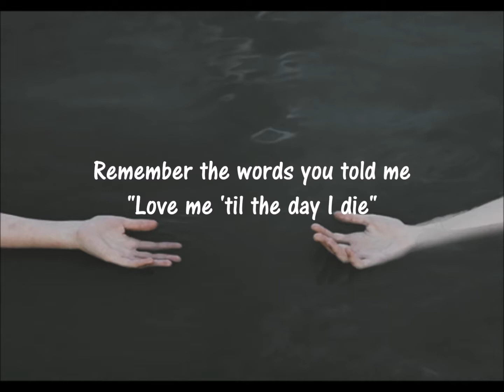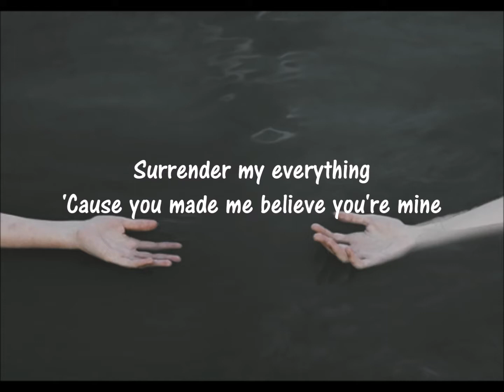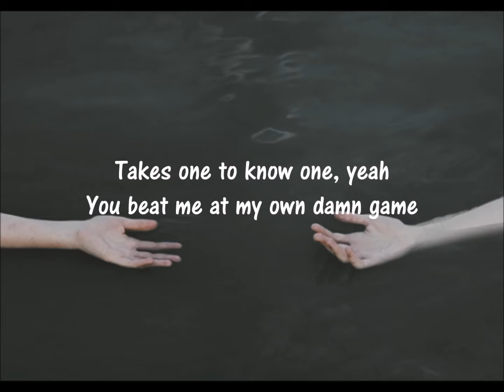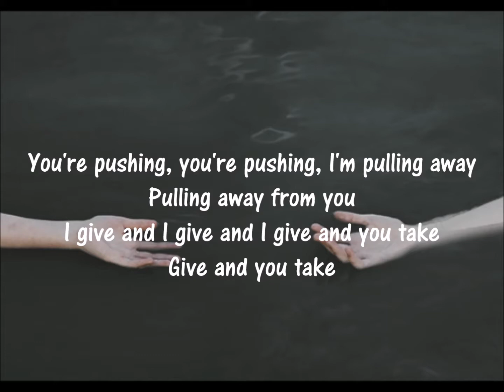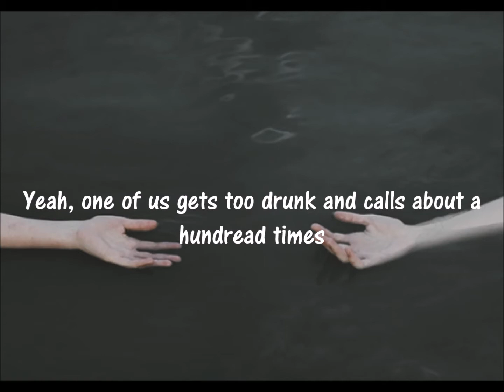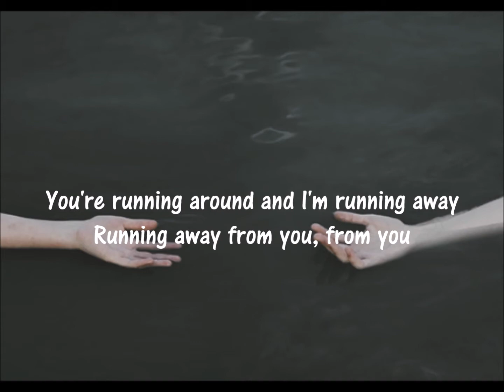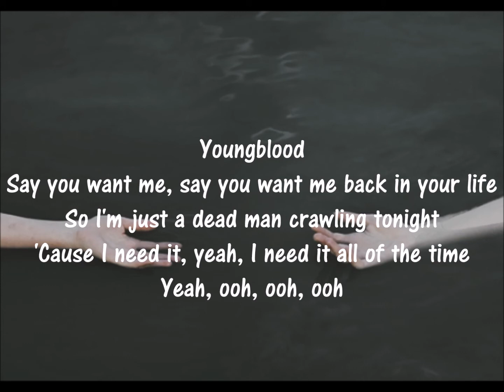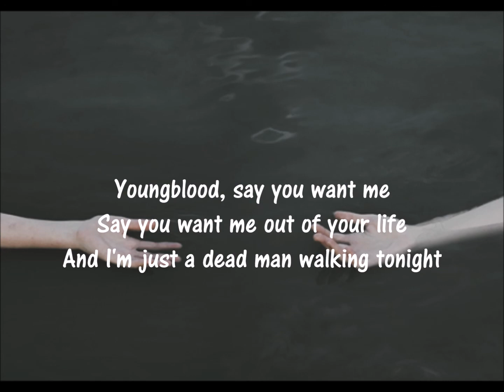5 Seconds Of Summer - Youngblood (LYRICS)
Here's a lyric video of one of my currenlty favourite songs, Youngblood.
I have some time to do a lyric video, but now I promise to be appeared more often in my channel!
If you want a lyric video, write a comment down in the comments section.
I'm happy to receive lots of requests!!!